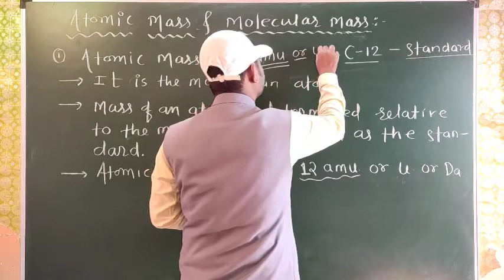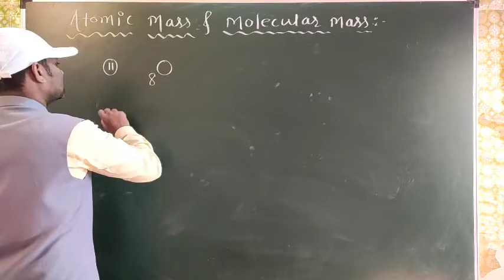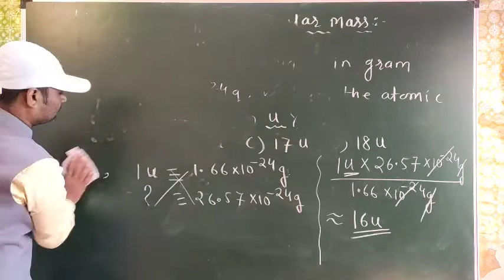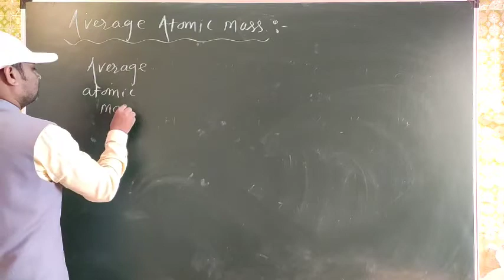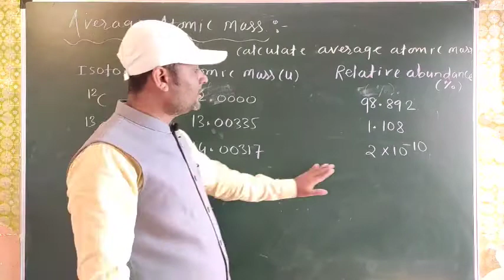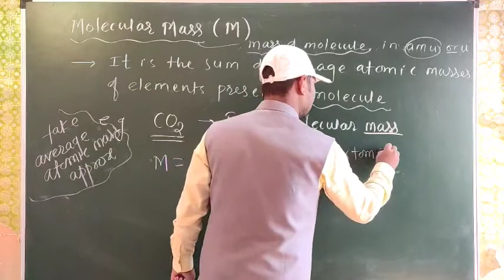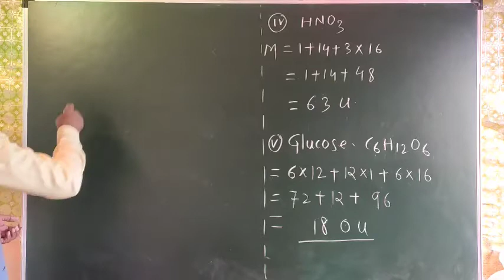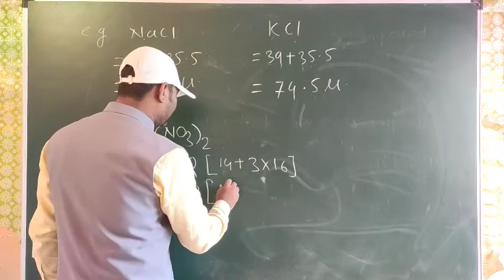Some Basic concepts of chemistry p-5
atomic mass
molecular mass
formula mass